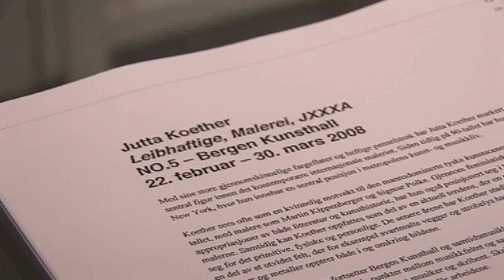JUTTA KOETHER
EXIBITHION BERGEN KUNSTHALL 22FEB-30MARS
LEIBHAFTIGE,MALEREI JXXXTA